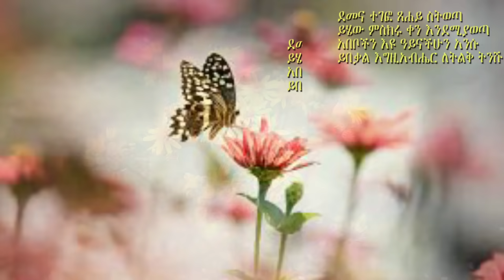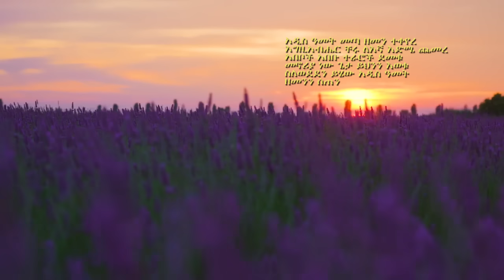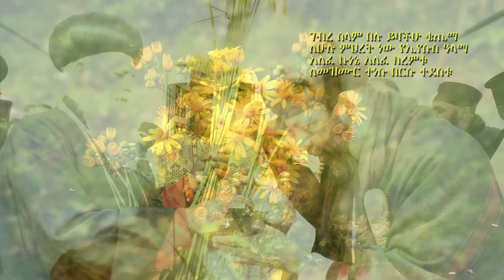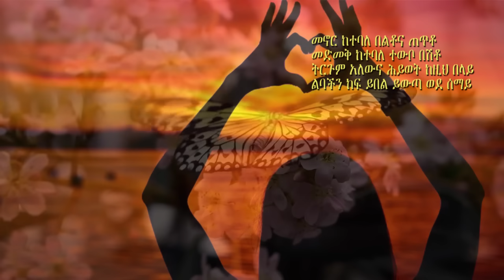አዲስ ዓመት መጣ፡፡ የአዲስ ዓመት መዝሙር፡፡ ዘማሪ ቀሲስ ዘማሪ አሸናፊ ገ/ማርያም kesis ashenafi g.mariam.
አገልግሎቴን መደገፍ ለምትፈልጉ/እግዚአብሔር ይባርካችሁ/
Ashenafi Gebremariam
ንግድ ባንክ
AGAPE ZEORTODOXቀሲስ ዘማሪ አሸናፊ ገብረ ማርያም
ይህ ቻናል የኦርቶዶክስ ተዋህዶ ሃይማኖት መዝሙራት፣ትምህርት እና የተለያዩ መልእክቶች ያላቸውን ለነፍሶ ብርታትን፣ለህይወቶ ፍሬ ነገርን የሚያስጨብጡ ቪድዮችን የሚከታተሉበት ነው
ስለጭንቀት፣ ስብከት፣ ስለፍርሃት፣ ስለ እምነት፣ መዝሙር፣ ኦርቶዶክስ ተዋህዶ፣ ጌታ ኢየሱስ፣ ማርያም ድንግል chinket, firhat, orthodox tewahdo,sebeket,mezmur